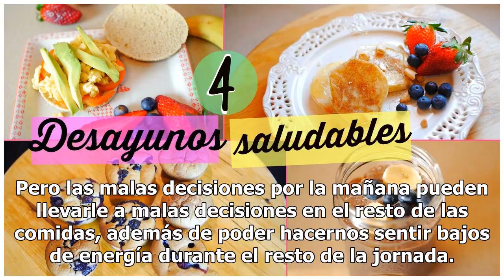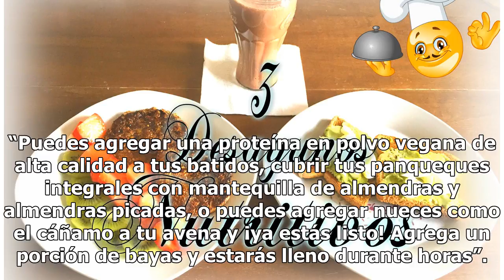Recetas para un desayuno saludable que son rápido y fácil de preparar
Una parte importante a la hora de seguir la dieta es empezar el día tomando las decisiones correctas. A veces, con las prisas mañaneras, es más fácil comer un sencillo sándwich o simplemente saltarse el desayuno. Pero las malas decisiones por la mañana pueden llevarle a malas decisiones en el resto ...